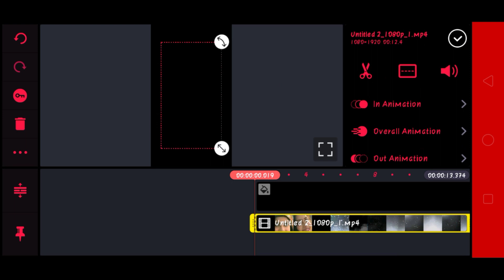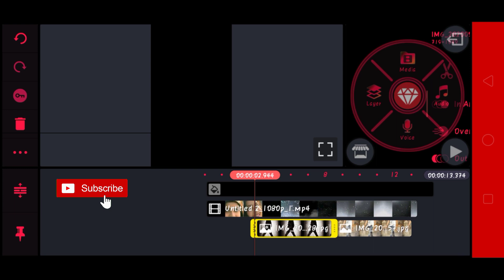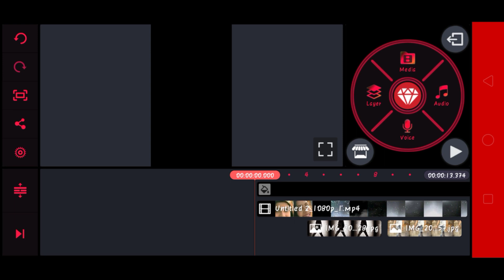Tik tok tending song video editing | Tik tok tending song what's app status | Ram edits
Hi friends 👋 Ippudu nenu icchina video tik tok lo tending lo undi meku baaga nachuthundi Anukunna frnds inkaa manchi videos kosam Mana chanal ni subscribe chesi share cheyyandi frnds plzz support me 🤗